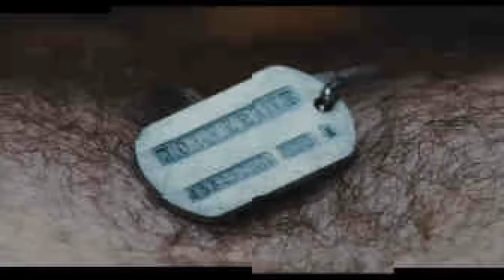X2: X-MEN UNITED, ¿La mejor película de X-men?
Si bien se puede argumentar que X-Men de Bryan Singer ayudó a dar paso a la era moderna de las películas de superhéroes, solo fue considerada un éxito modesto por los fans de los cómics. Mientras que todos quedaron impresionados por Hugh Jackman como Wolverine, la gente señaló las escenas de pelea inspiradas en Matrix, la banda sonora y los disfraces (particularmente la peluca de Tormenta) como cosas que no les gustaron.

La película tuvo tanto éxito que, para la secuela X2: X-Men Unidos, a Singer se le dio un presupuesto mayor y mucha más libertad para hacer la épica de X-Men que siempre soñó. El resultado es una película que muchos aún consideran la mejor de la saga X-Men, aunque, lamentablemente, la anticipada continuación del "Dark Phoenix" terminaría en manos de un director diferente y resultaría quizás en la peor película de la serie. Pero, por un breve y resplandeciente momento en 2003, los X-Men estaban en la cresta de la ola, así que echemos un vistazo a X2: X-Men Unida de Bryan Singer en este episodio de Marvel Revisitada.